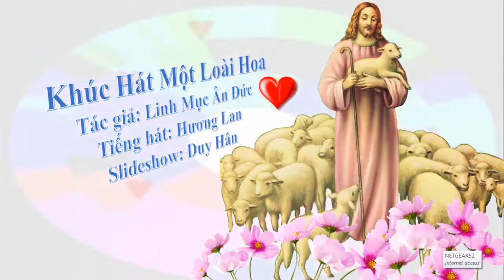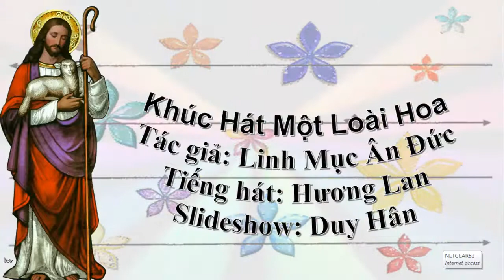Khúc hát một loài hoa, LM Ân Đức, tiếng hát Hương Lan, slide show: Duy-Hân